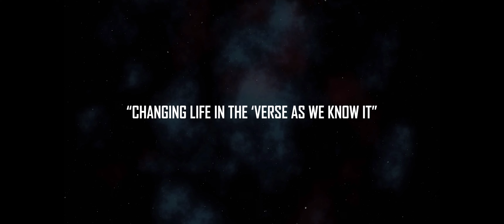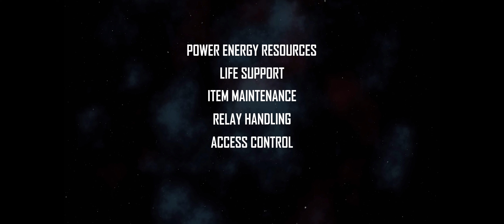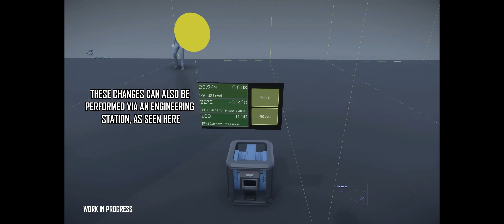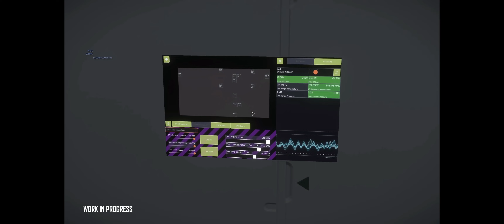Resumen CITIZENCON "Parte 2" - VELOCIDADES, LOREVILLE, POWER PLAY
Segundo video resumen sobre la Citizencon de este año, los 3 siguientes paneles, nos enseñaron en esta ocasión el próximo ajuste a las velocidades lo cual afectara a como se vuela y se juega en general con todas las naves, afectando sobre todo al combate, luego nos enseñan el rework que le estan haciendo a Loreville, para terminar con la gestión de recursos de todos los sistemas del juego, desde naves hasta outpost, espero que os guste, perdón de nuevo por la voz, sigo fastidiado de la garganta XDD. Espero que os sea útil.

Create una cuenta para jugar a star citizen con este link para obtener 5000 créditos de dinero del juego

Mira también este video "El parche mas importante del año 2022 de Star Citizen"

O mira el contenido de la Citizencon del 2022 que se celebrará online el día 8 de octubre a las 5:00 PM hora de España